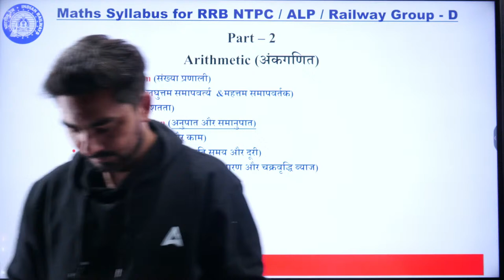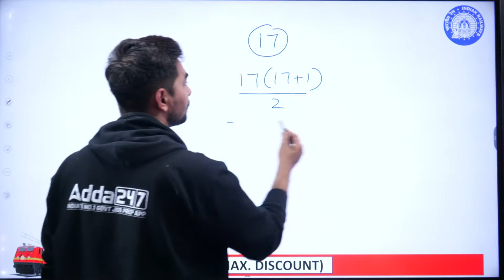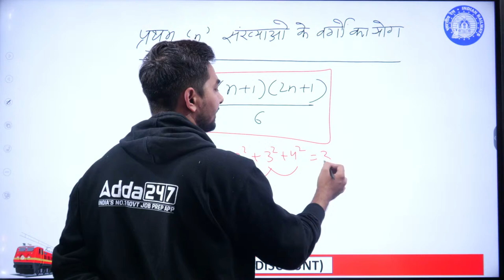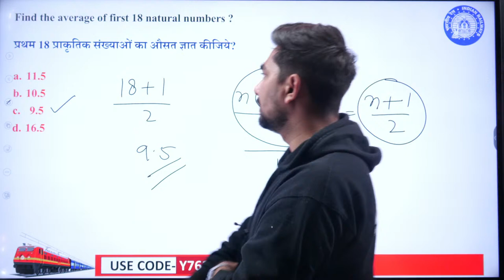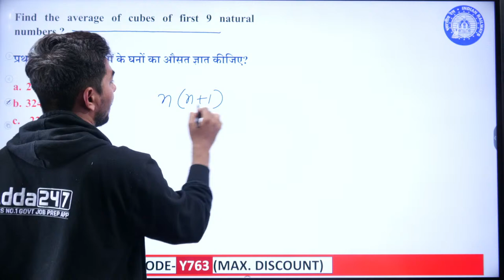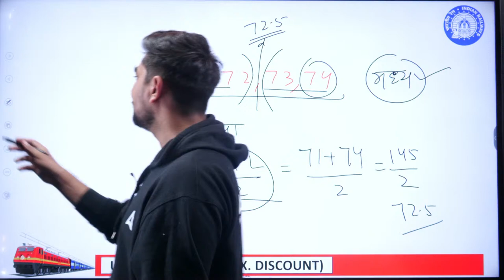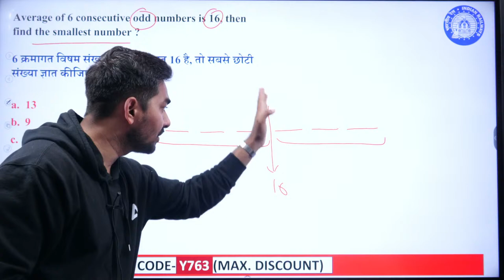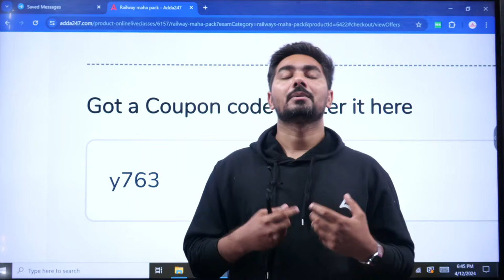Railway Exam 2024 | Railway Maths by Ashish Sir | Railway Maths Average #1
Welcome to India's Leading Railway Exams Preparation Channel Railway Adda247. Prepare for Railway Exams  (RRB NTPC, RRB ALP,  Group D, Technician, RPF Constable/ SI ).